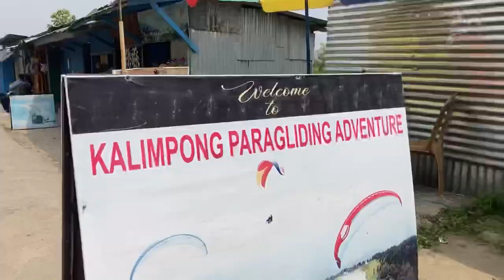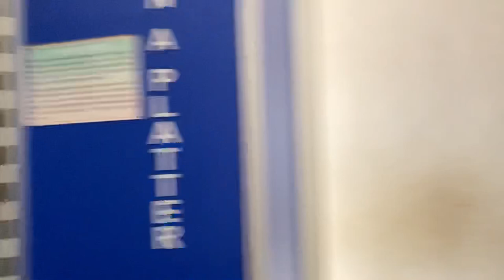Visiting kalimpong after ages ||delo park ||kalimpong Science Centre ||Vlog